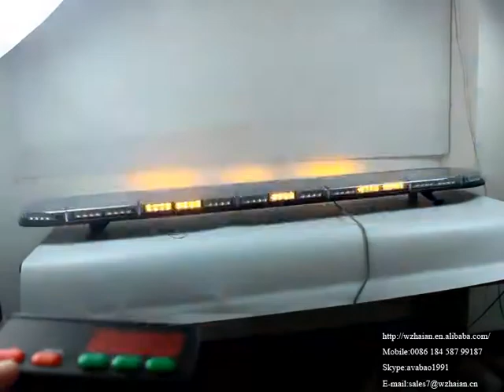811-13C4 1.8M amber led warning lightbar with 58K controller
TIR lens(C) / Linear lens(B)
*1w led light, 4 pcs/ module,  32 modules;
*LED color:Red/Blue/Amber/White
*Material:PC dome with brackets
*Flash pattern: 13 types ,can be controlled
*3.5 meter power wire With digital controller 58K
*Size: 1820*300*130mm=72*11.81*5 inches
*Voltage: 12V/24V DC
Note:
*TIR lens(C) and Linear lens(B) in the same price.
*Butterfly lens(E) is new lens,would be a little higher than TIR lens(C) and Linear lens(B)
*58K and 78K controller in the same price,58K is suit for DC 12V or 24V,78K only matches 12V.
*68K controller is a little expensive than 58K and 78K,it matches for 10V-30V lightbar,gets take down light function